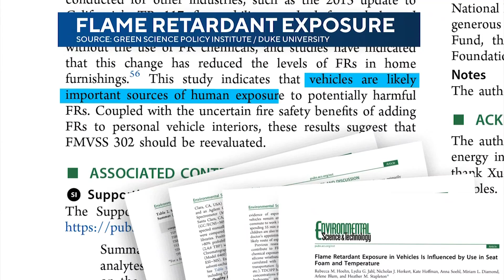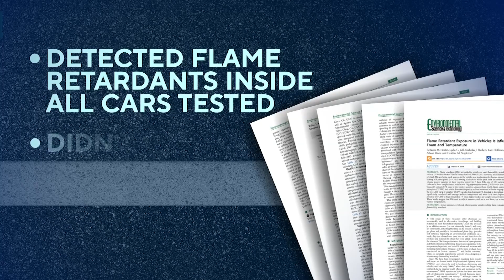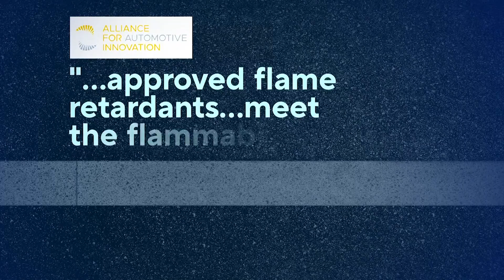New research raises concerns over toxic chemicals inside your car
The concern is over flame retardent used on car seats.